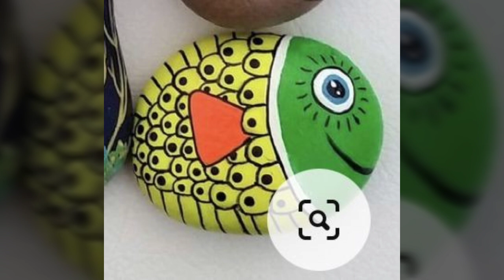Unique and beautiful stone pebble painting ideas